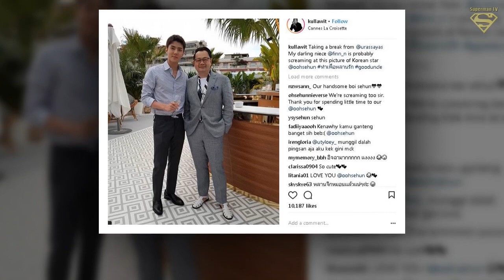EXO' Sehun STUNNED Like a Model Material He is at a Recent Louis Vuitton Event